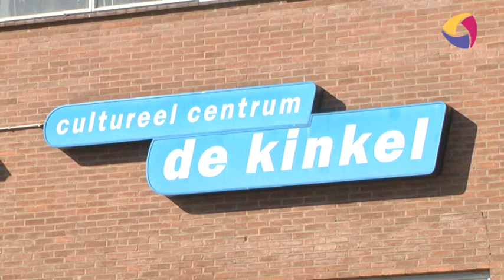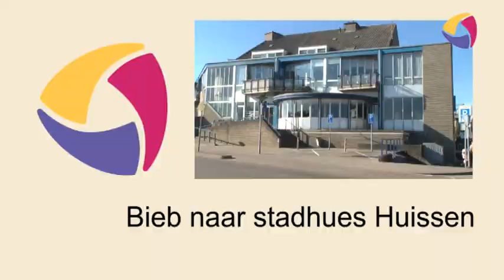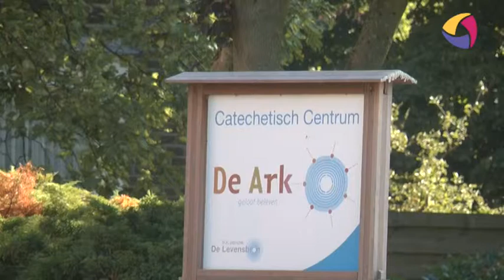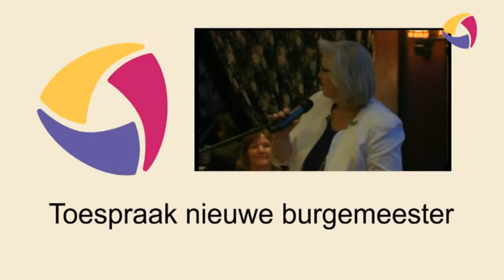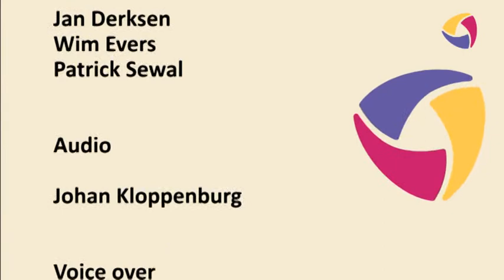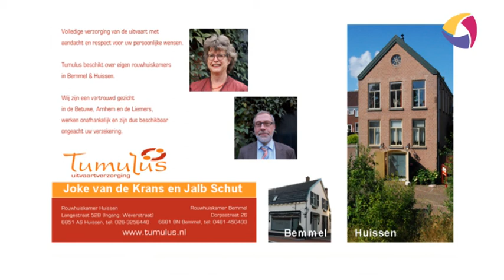Lingewaard info kort van 29 september 2013